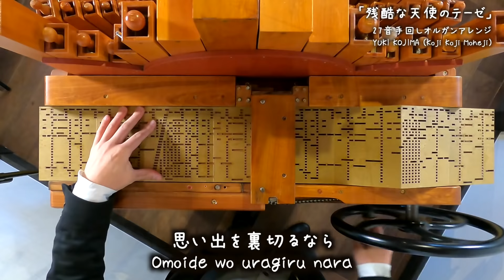【新世紀エヴァンゲリオン「残酷な天使のテーゼ」】手回しオルガン/StreetOrgan【Neon Genesis Evangelion「A Cruel Angel's Thesis」】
今回はこちらの楽曲の27音アレンジに挑戦しました！
お楽しみいただけましたら嬉しいです♪神話にな〜れっ！！